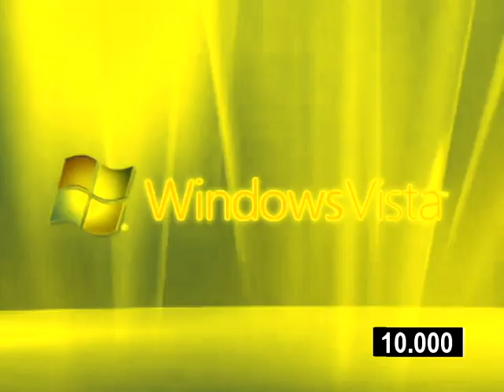Windows Vista Effects 3 (My Third Preview) (7,000 Subscriber Special) (Fixed)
Made yesterday on ‎December ‎27, ‎2018, ‏‎10:58:04 pm to Friday, December 28, 2018, 7:5428 pm

(Note: This is reuploaded because I made mistakes on RjGunner111 Major and Even X Discontinues effects.)

Thank you for helping me reach up to 7,000 subscribers, everyone! It's been yesterday since I made it to 7k. I'll upload previews if my effects later. Here is preview three, which is new! ;)

(New preview)

Here is a compilation of Windows Vista effects in my third preview. Warning!: The ninth and fifteenth effects will get louder as scare!